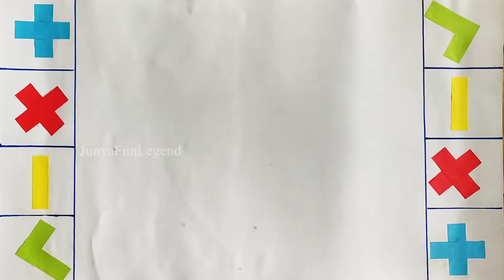Trading Fidget Inside Surprise egg Candy🐇🍌Kinder JOY With Cocoa Surprise Eggs Candy